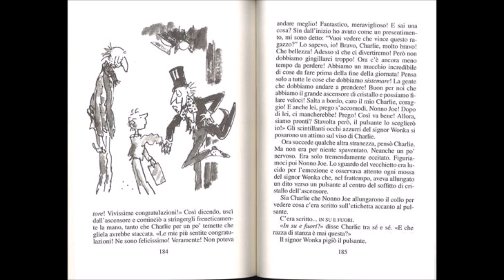La fabbrica di cioccolato 02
Chi troverà i cinque biglietti d'oro nelle tavolette di cioccolato riceverà una provvista di dolciumi bastante per tutto il resto della sua vita e potrà visitare l'interno della fabbrica, mentre un solo fortunato tra i cinque ne diventerà il padrone. Chi sarà il fortunato?